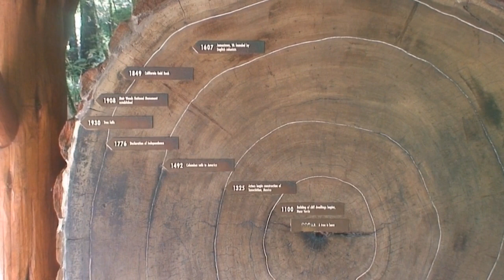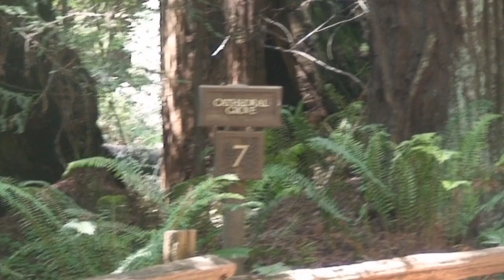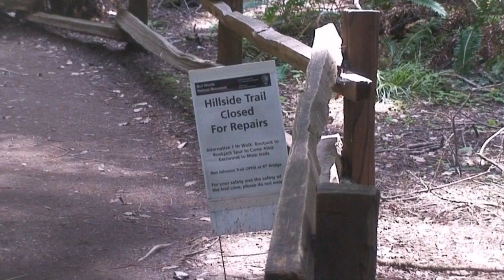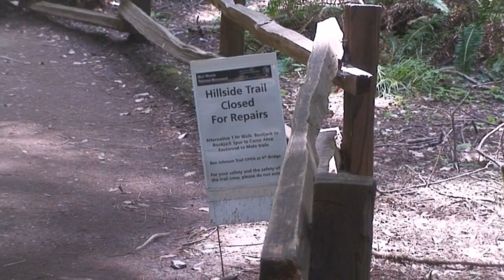110521-Marin Weekend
A Weekend in the Marin Headlands, Day 1